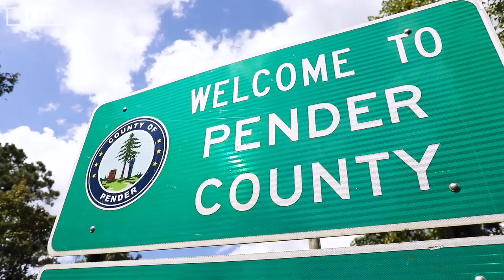Journey Across the 100: Pender County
Journey Across the 100 is a listening tour through all 100 counties in North Carolina, hearing from residents about the issues that matter most to them in 2020. Pender County, population 62,162, is located in southeast N.C.